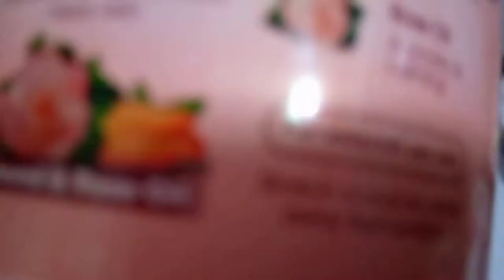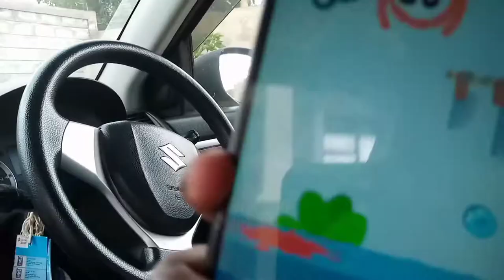Realistic Sunday vlog|Sharon klp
🌼kindmaster002🌼

✨ Sissy account ✨
🌼stanlightstarlight🌼

✨Bff's account ✨
🌼yeymaster🌼

🤖Faqs🤖
•How old are you?
12
•what I edit with?
I shot and vllo

if you're down here love you ✨🌼